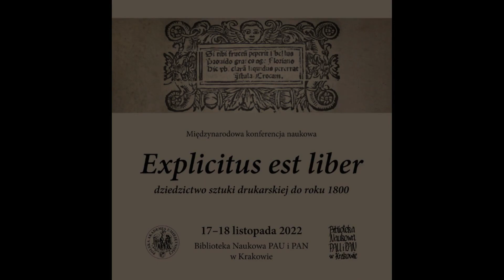O początkach sztuki drukarskiej Jakuba Karweysse w Malborku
Międzynarodowa konferencja naukowa „Explicitus est liber”. Dziedzictwo sztuki drukarskiej do roku 1800.
17–18 listopada 2022 r. Biblioteka Naukowa PAU i PAN w Krakowie

Sesja V: Ośrodki i oficyny
Przewodnicząca: dr hab. Maria Pidłypczak-Majerowicz

mgr Aleksandra Krupa-Bykowska / Muzeum Zamkowe w Malborku